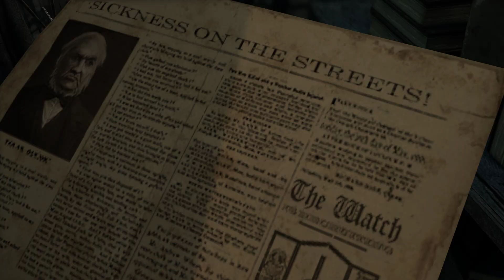Thief Definitive Edition - #3 ll Chapter 02 Dust to Dust ll Queen Of Beggars ll EP - 01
Hei Guys Welcome Back, Today I Am Back With Thief Definitive Edition Walkthrough Gameplay Part #3 ll Chapter 02 Dust to Dust ll Queen Of Beggars ll EP - 01 ll - I Hope You Will Like This Video. It Would Be Highly Appreciated As It Means A Lot To Me. Thank You. [No Cut Scene Full Gameplay] [PC Gameplay]

About The Game - [Thief Definitive Edition]

Thief is set in a dark fantasy world inspired by Victorian and steampunk aesthetics. Garrett, a master thief who has been away from his hometown for a long time, returns to it, a city named 'The City', and finds it ruled over by a tyrant called 'The Baron'. While The City is infested by a plague, the rich continue to live in good fortune, and Garrett intends to exploit the situation to his favor. Players control Garrett, a master thief, as he intends to steal from the rich. Similar to previous games in the series, players must use stealth in order to overcome challenges, while violence is left as a minimally effective last resort.

Gameplay is choice-driven, with players having a number of possible paths and approaches in a given level. Players may use the environment to their advantage, as well as pickpocket characters. As Garrett attempts to steal in levels, guards and other non-player characters (if they are aware of his presence) will try to flush him out and kill him.

Players may enter a "Focus" mode, which provides several advantages. It enhances Garrett's vision, highlighting pipes that can be climbed, or candles that can be put out to make the area darker. Focus can also slow down time, so that Garrett is able to steal more effectively while pickpocketing. Garrett can also use Focus to push enemies or perform debilitating attacks.It can be further upgraded over the course of the game.